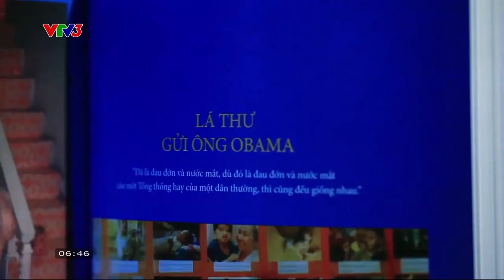Thiếu tướng Trần Ngọc Thổ dành cả cuộc đời đồng hành cùng nạn nhân chất độc màu da cam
Với thiếu tướng Trần Ngọc Thổ, sự đồng hành, giúp đỡ sẽ góp phần xoa dịu nỗi đau của những người phải chịu hậu quả của chiến tranh, giúp họ vững tin vào con đường phía trước để sống tốt hơn.

Xem thêm các chương trình đặc sắc của VTV3 tại:
Fanpage: